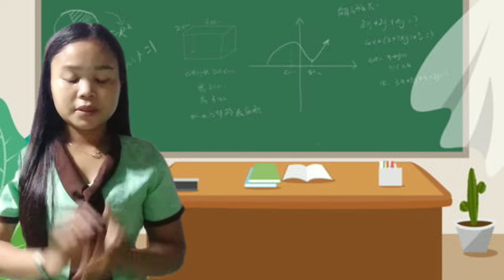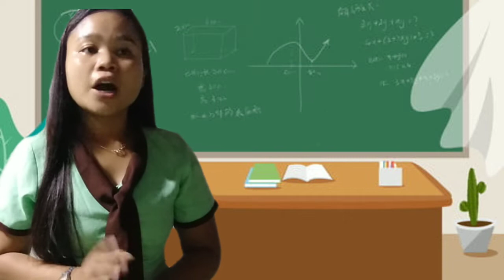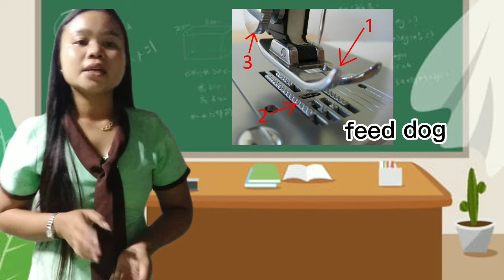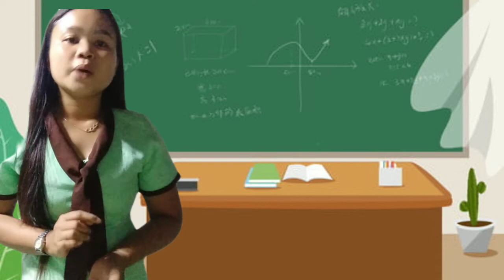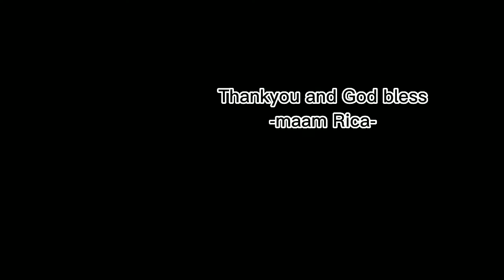Different parts of Lockstitch Sewing Machine. Morales, Rica Jean R. BTVTED-FGt